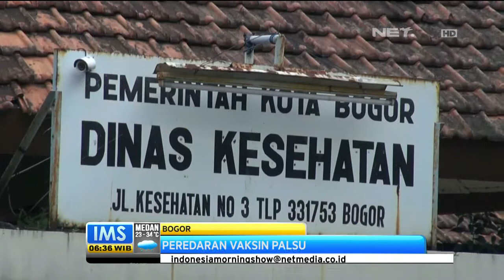Waspada Peredaran Vaksin Palsu